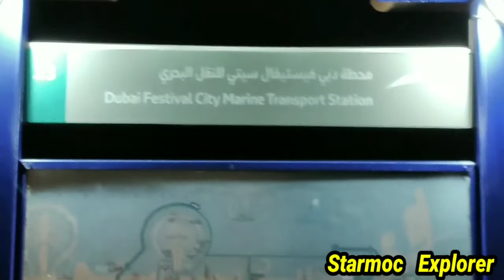MAG BA BANGKA KAMI INSTEAD SA BUS N SASAKYAN NMIN PAUWI/DUBAI FESTIVAL CITY MARINE TRANSPORT STATION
MAG BA BANGKA KAMI NSTEAD SA BUS NA SASAKYAN NMIN PAUWI/DUBAI FESTIVAL CITY MARINE TRANSPORT STATION